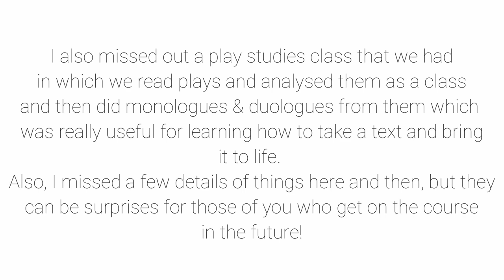My 1st Year Experience at East 15 Acting School (World Performance) - Modules, Social Life & More...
Hey guys!
I hope this video is helpful as I know it can be difficult to know what to expect before going to drama school.
If you like this video please give it a thumbs up so I know which videos you guys like the most + if you have any video suggestions, let me know!
Kayleigh xoxox